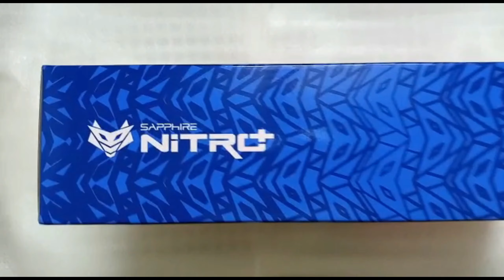AMD Radeon RX 7900 XTX Sapphire Nitro+ Vapor-X OC 24GB | Unboxing | Furmark Stress Test | 2023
AMD Radeon RX 7900 XTX Sapphire Nitro+ Vapor-X OC 24GB

● PC Specifications
● Case: Lian Li Lancool II Mesh argb
● CPU: AMD Ryzen 7 5800X3D
● GPU: RX 7900 XTX Sapphire Nitro+ Vapor-X OC 24GB
● Ram: VENGEANCE® RGB PRO 16GB (2x8GB) DDR4 3600MHz C18
● Motherboard: ASUS TUF GAMING b550 PLUS
● Cooler: Deepcool AS500 PLUS
● SSD: Kingston A400 SSD 120GB SATA (6Gb/s)
● HDD: Seagate Barracuda 2tb 7200RPM
● PSU: Corsair RM850W 80+ Gold
● OS: Windows 10 Pro 21H2 64 bit